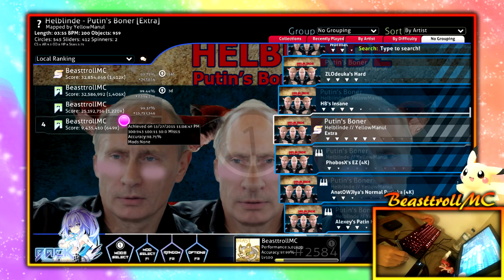PUTINS BONER FC.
that moment when ur dad cuts off the internet cuz he just wants to fuck with you

private skin for now
go drool over my other skin lmfao